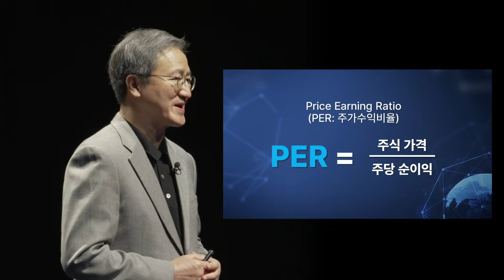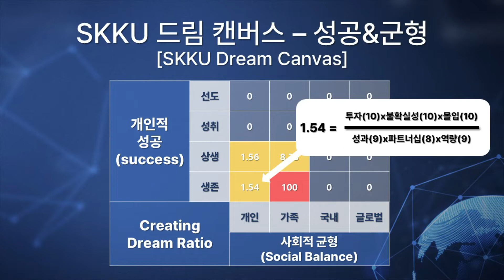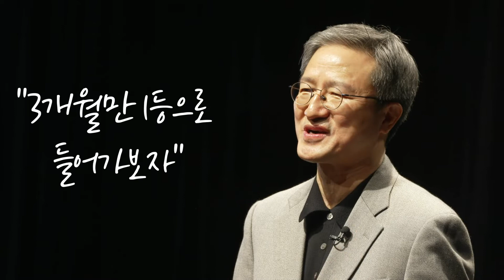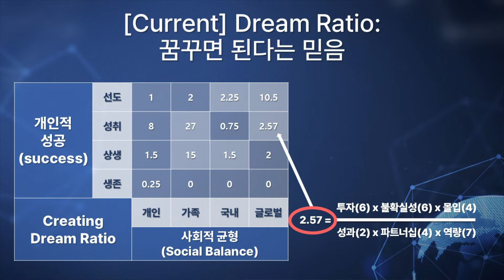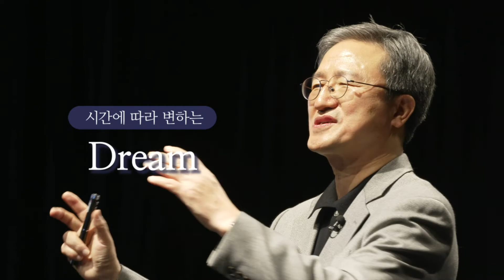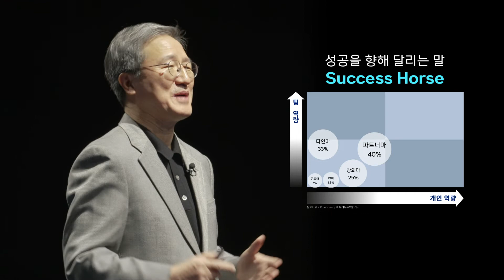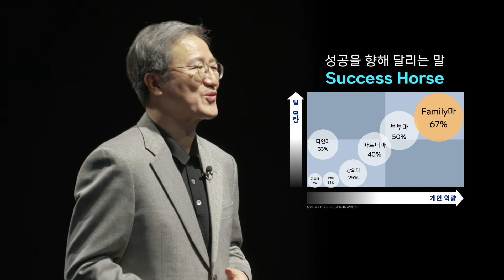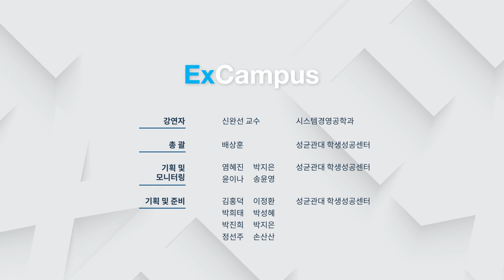[ExCampus 시즌4] Creating Dream Ratio: '꿈꾸면 된다' 는 믿음(성균관대학교 시스템경영공학과 신완선 교수)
미래의 일로 막연하게만 느껴지는 꿈.
신완선 교수님께서 제시하는 꿈의 성취률로 현실성을 높여보실 수 있습니다.
꿈을 발전시키고 범위를 넓혀간 신완선 교수님의 인생과 통찰력을 통해 꿈을 준비하고 실행에 옮겨보시기 바랍니다.

" 미래는 여러분들의 실행력에 의해서 만들어지는 것이죠.
그리고 여러분들의 선택에 의해서 만들어지는 것이 당엽합니다.
그런데 정말 중요한 것은 그 선택하는 시점에 무엇을 선택하느냐, 타이밍이 매우 중요합니다.
여기 SUCCESS HORSE가 우리한테 주는 교훈은 선택하는 것입니다.
미래의 옵션을 선택하라는 것입니다. 타인일 수도 있고 파트너, 가족, 학교일 수도 있습니다.." -강의 中

※ 강연자 소개
성균관대학교 시스템경영공학과
오클라호마대학교 대학원 산업공학 박사
2017~2018 한국공기업학회 회장
2014~2015 한국품질경영학회 회장

※  매주 월요일 ExCampus 시즌4의 새로운 영상이 업로드됩니다.
한국어, 영어, 중국어, 프랑스어, 베트남어 자막이 제공됩니다.

※ 유튜브에서 ‘ExCampus’검색하여 바로 시청해 주세요!